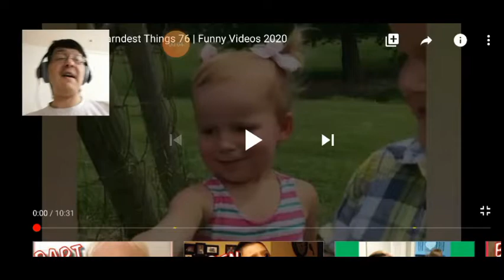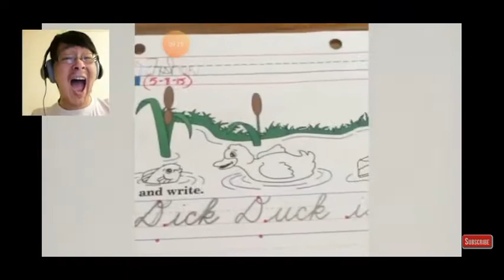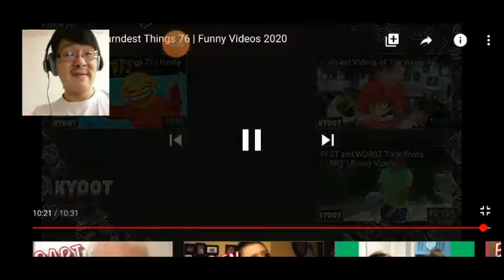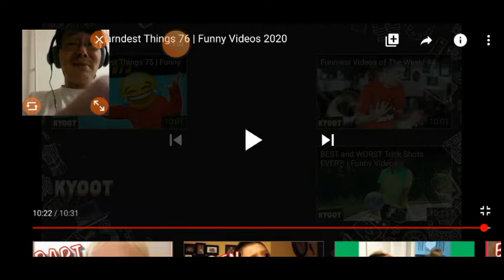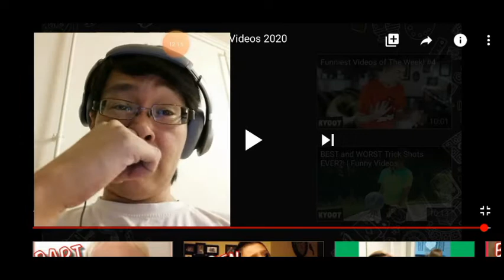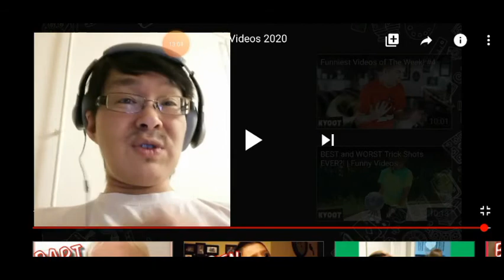Try not to laugh Challenger #2 🤠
You can try now, but don't laugh.